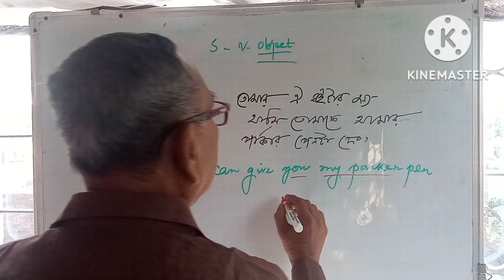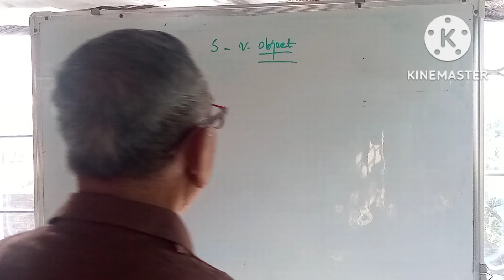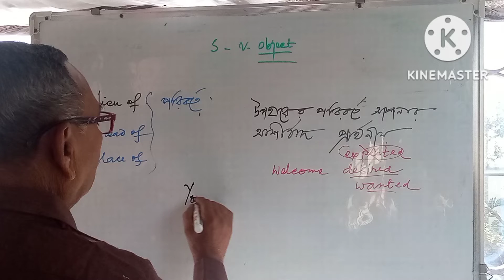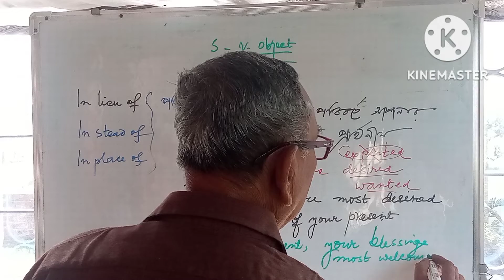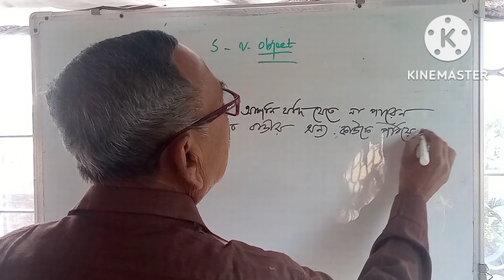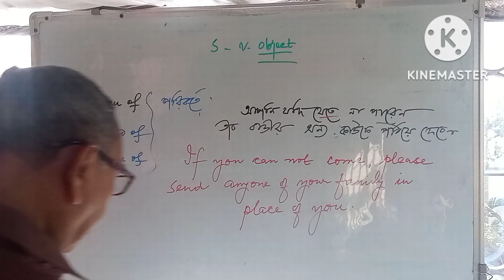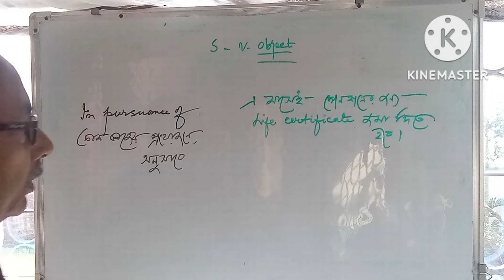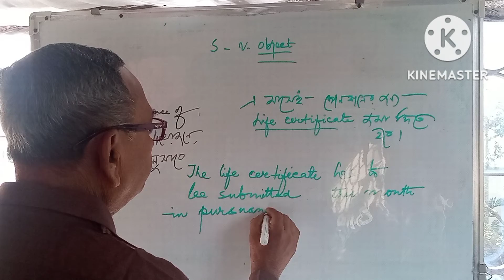Often used some prepositional phrases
"AN EASY WAY TO ENGLISH" এর
17/1, 17/2. এই Lecture গুলির মাধ্যমে কিছু prepositional phtases এর ব্যবহার এবং সাথে Translation এর Basic টাও শেখানো হয়েছে।আশাকরি ছাত্র ছাত্রীরা মনযোগ দিয়ে দেখলে ইংরজী টা অনেকটাই রপ্ত করে নিতে পারবে এবং সেই সাথে spoken english -র ও কিছুটা সাহায্য হবে।Preposition ইংরাজীর একটা গুরুত্বপূর্ণ বিষয়।Class Vlll থেকে শুরু করে মাধ্যমিক,উচ্চমাধ্যমিক এমন কি চাকুরীর জন্য বিভিন্ন প্রতিযোগিতামূলক পরীক্ষাতেও এর ব্যবহারের উপর প্রশ্ন থাকেই। তা ছাড়াও শুদ্ধভাবে ইংরাজী লিখতে হলেও প্রায় প্রত্যেক বাক্যেই এর ব্যবহার করতেই হয়।তাই ছাত্রছাত্রীদের ও কিছুটা সাহায্য হবে।Preposition ইংরাজীর একটা গুরুত্বপূর্ণ বিষয়।Class Vlll থেকে শুরু করে মাধ্যমিক,উচ্চমাধ্যমিক এমন কি চাকুরীর জন্য বিভিন্ন প্রতিযোগিতামূলক পরীক্ষাতেও এর ব্যবহারের উপর প্রশ্ন থাকেই। তা ছাড়াও শুদ্ধভাবে ইংরাজী লিখতে হলেও প্রায় প্রত্যেক বাক্যেই এর ব্যবহার করতেই হয়।তাই ছাত্রছাত্রীদের এই 'preposition'এর উপর যথেষ্ট গুরুত্ব দিতেই হবে।